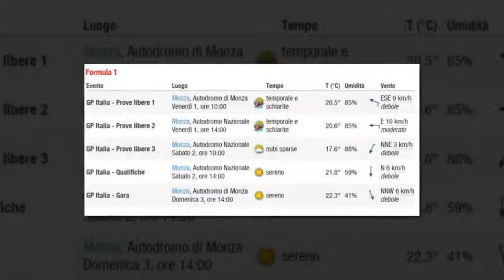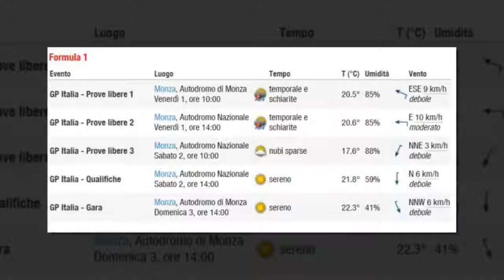F1, GP d'Italia - Il tempio della velocità pronto ad accogliere lo show: presentazione ...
A Monza andrà in scena il tredicesimo appuntamento di una stagione che sta regalando emozioni uniche, che non si vedevano da tempo, figlie di un duello al vertice che richiama il passato: un tedesco, su una rossa, contro una Mercedes. Il pubblico risponde ed è già Monza da record.